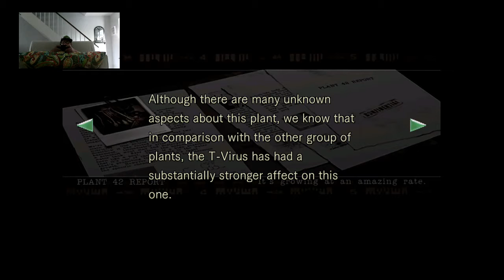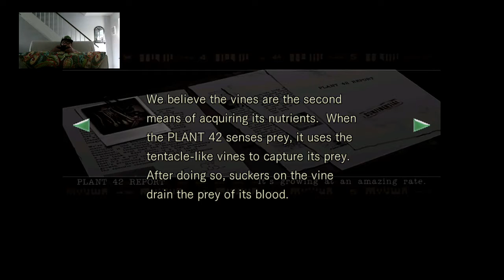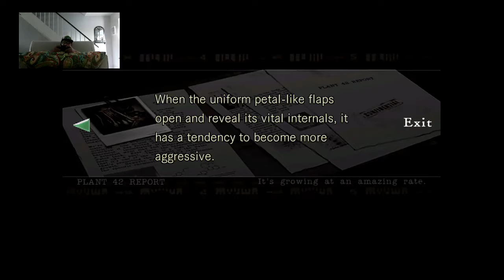Resident Evil Part 11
More fun then a Jill sandwich.
If you had fun and enjoyed it please like and subscibe.

Animated Branding and thumbnails: Joel Black